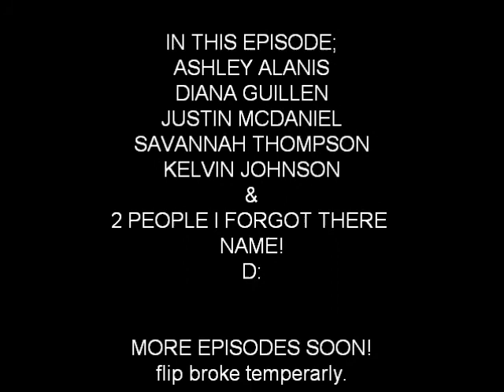Fuuun At Liberty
lawlz it was epic.